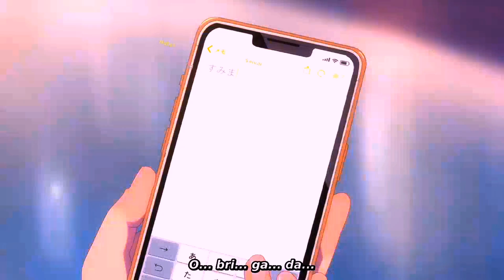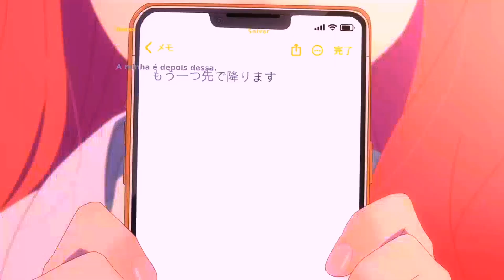Yubisaki to Renren / A Sign of Affection anime da jovem com problema auditivo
Yuki é uma jovem de 19 anos com um problema auditivo que certo dia recebe ajuda de Itsuomi, um garoto que vai na mesma universidade que ela. Este primeiro encontro, foi o começo para se formar uma relação de amizade entre eles, relação que sem se dar conta se torna cada vez mais próxima…

Yubisaki to Renren

Título inglês: A Sign of Affection